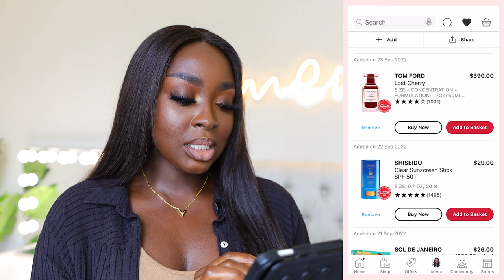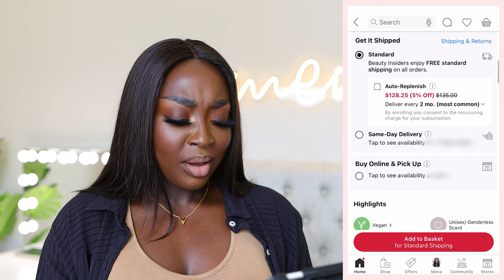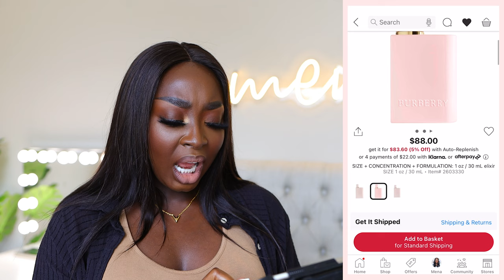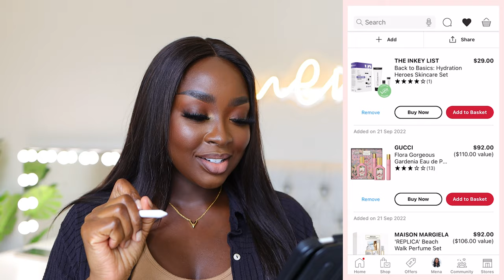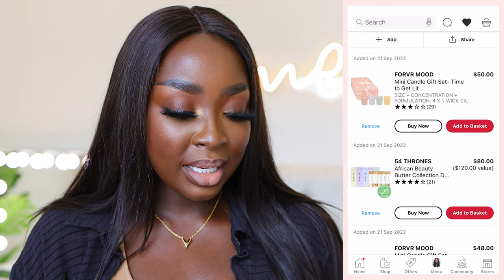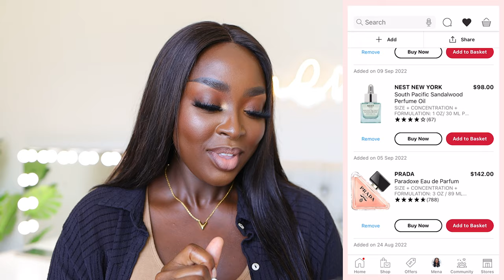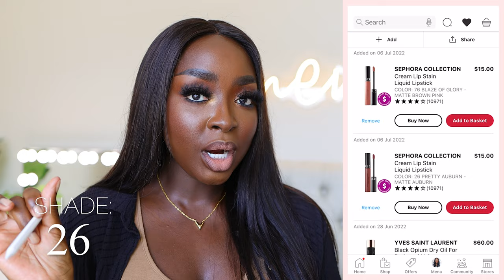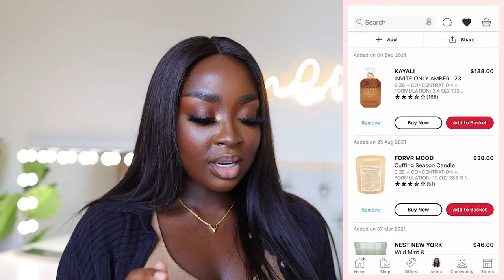Sephora HOLIDAY SAVINGS EVENT 2022 gift sets & recommendations + WISHLIST and RESTOCKS |MenaAdubea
Sephora Beauty Insider Sign Up

⇢ NARS Rising Star Cheek Palette
⇢ Commodity Milk
⇢ Fenty Pro Filter 485
⇢ Forvr Mood Advent Calendar
⇢ Voluspa Advent Calendar
⇢ Ellis Brooklyn Vanilla Milk
⇢ Burberry Her Elixir Eau de Parfum Intense
⇢ Ellis Brooklyn Salt Soothing Scented Body Oil
⇢ Shiseido Clear Sunscreen Stick
⇢ Sol de Janeiro Mist Master Perfume Set
⇢ Laneige Mini Lip Set
⇢ Sol de Janeiro Bum Bum Care Body Set
⇢ Laneige Perfect Lip Set
⇢ Touchland Sanitizer Set
⇢ The Inkey List Back to Basics Set
⇢ Gucci Flora Gorgeous Gardenia Eau de Parfum Set
⇢ Maison Margiela Replica Beach Walk Set
⇢ Clean Reserve Discovery Set
⇢ Jo Malone Mini Candle Set
⇢ VIKTOR and Rolf Flowerbomb Duo Set
⇢ Marc Jacobs Perfume Set
⇢ Forvr Mood Candle Set
⇢ 54 Thrones Body Butter Deluxe Tin Set
⇢ Jo Malone Peony and Blush Suede
⇢ Dermalogica Power Cleanse Duo
⇢ The Inkey List Acne Skincare Set
⇢ Glow Recipe Hyaluronic Acid Moisturizer
⇢ Pattern Beauty Detangling Nectar
⇢ Nest NYC Perfume Oil (South Pacific Sandalwood)
⇢ Prada Paradoxe Eau de Parfum
⇢ Milk Makeup Blur Matte Foundation
⇢ Rose Inc Cream Highlighter (prismatic)
⇢ One Size Secure the Blur Primer
⇢ Sephora Blotting Powders
⇢ Charlotte Tilbury Brow Cheat
⇢ One Size Foundation
⇢ Kayali Deja Bu Hair Mist
⇢ Dior Miss Dior Hair Mist
⇢ Sol de Janeiro Beja Dlor Body Mist
⇢ Topicals Exfoliating Body Serum
⇢ Chanel Coco Mademoiselle Body Lotion
⇢ Sephora Cream Lipstain (76)
⇢ YSL Black Opium Dry Oil
⇢ Lancôme La Vie est Belle Lotion
⇢ Dior Absolutely Blooming
⇢ Dynessa Myricks Blurring Balm Powder
⇢ LYS Cream Blush
⇢ Lawless Concealer (Mink)
⇢ Jo Malone Peony and Blush Suede Lotion
⇢ Replica Coffee Break
⇢ Ellis Brooklyn Bee
⇢ Paula’s Choice Peptide Lip Booster
⇢ Kayali Invite Only Amber
⇢ Nest New York Eucalyptus Candle

1 Peter 3: 3 - 4